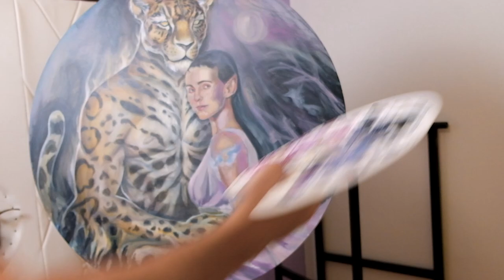I spent 2200 hours painting a Masterpiece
00:00 Intro
00:24 My past
3:55 About this Panting
5:27 About Erotic art
6:10 Philosophy of Beauty
7:22 Final Result